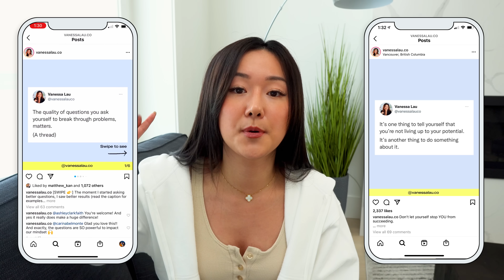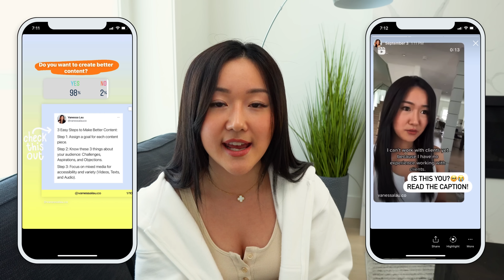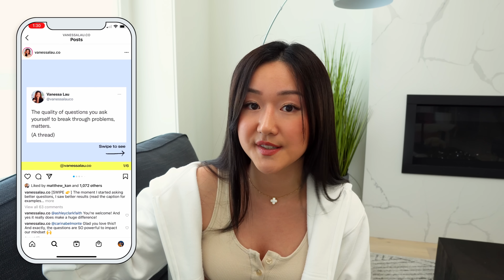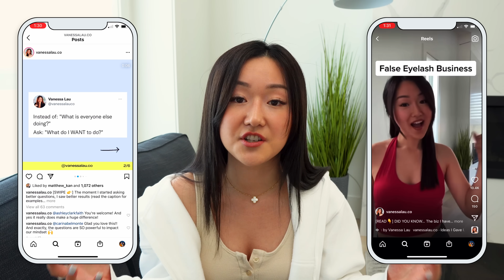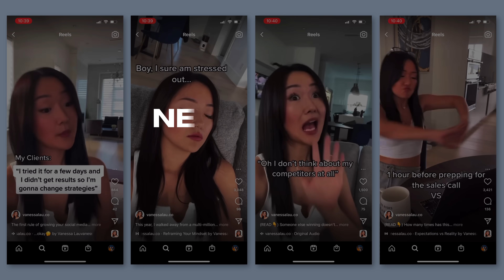10K Followers in 10 Days (MY NEW STRATEGY!)